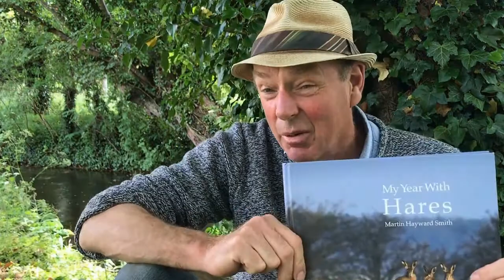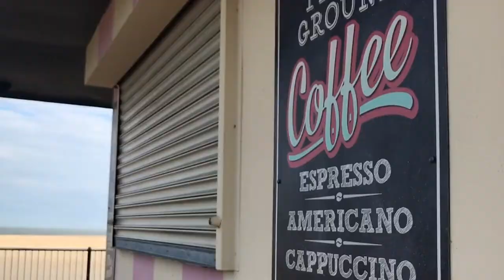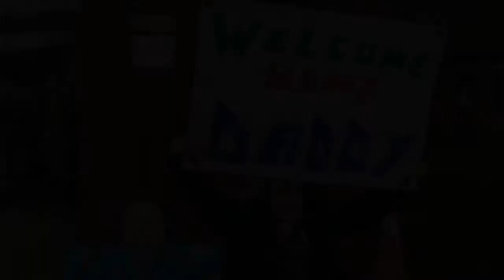Neil Didsbury Visual Journalist